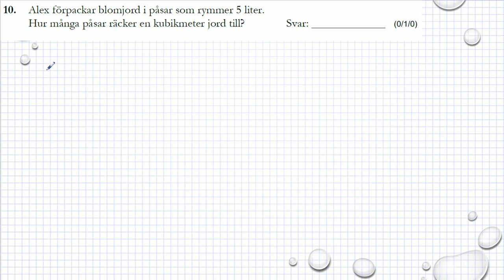Gamla nationella prov i Ma 1a Exempelprov 2018 uppgift 10